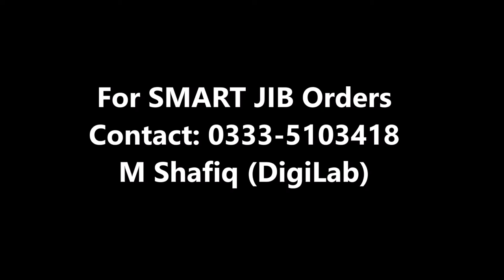Smart Jib for DSLR and Movie Camera